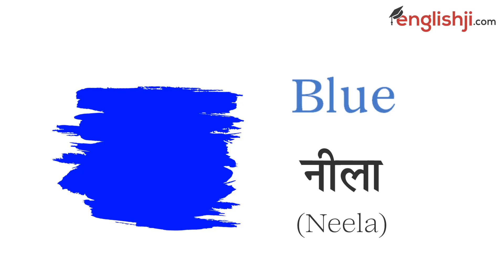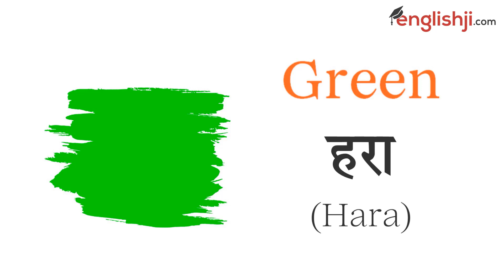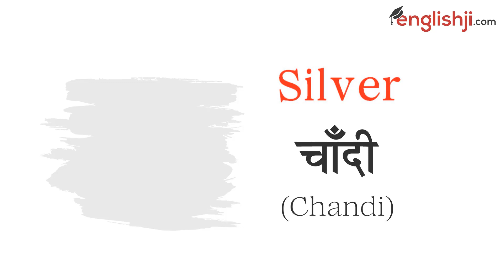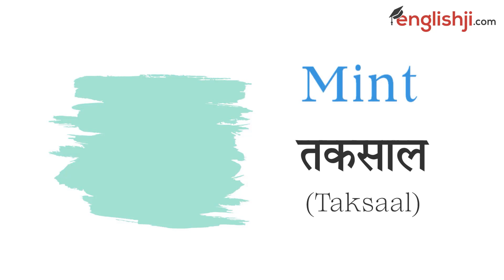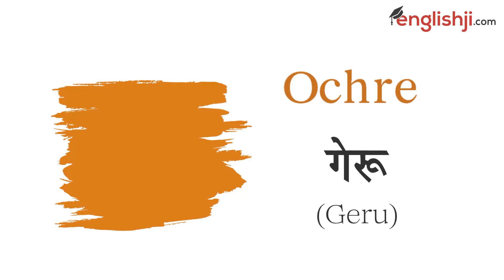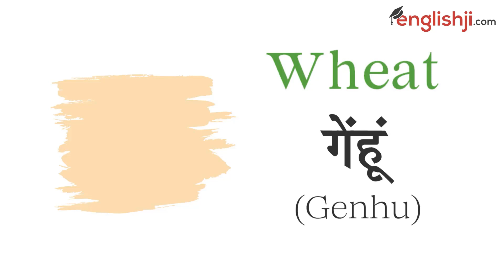Colours Name Song In English and Hindi With Spelling and Pictures | Rango ke naam hindi mein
Dosto aaj ki iss video mein hum sikhenge 48 colours name in hindi and english with pictures. is video mein aap colours name with spelling sikhenge. agar aap colours name in english sikhna chahte hain to iss video mein aapko colours name song ke sath sab kuch ache se sikhaya gaya hai. is video mein aapko colours name in hindi and colours name english mein aur colours name hindi mein with images or photos ke sath sikhaya gaya hai. aap sirf colours name 10 nahi balki 48 colors ke naam sikhenge wo bhi colours name hindi and english mein. maine whiteboard animation ke zariye colours name in english with spelling sikhaya hai taki aapko video ko dekhne me maza aaye. is colours name video ko dekhne ke baad aap kabhi nahi puchenge ki colours name dikhaiye.
To friends is rango ke naam ki detail video ko pura dekhiye aur rango ke naam hindi mein asani se yad kar lijiye kyunki ismein aapko rango ke naam english mein bhi milenge.